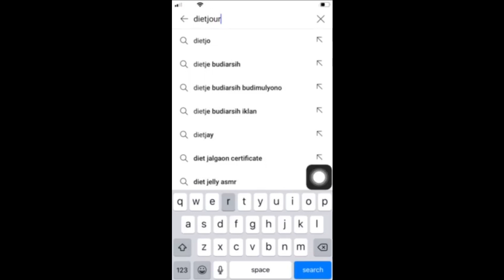Insomnia Treatment| how to cure INSOMNIA| Diet Journey By Maira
Anxiety, stress and depression are some of the most common causes of chronic insomnia.
Insomnia is a common sleep disorder that can make it hard to fall asleep, hard to stay asleep, or cause you to wake up too early and not be able to get back to sleep. you may still feel tired when you wake up.

thankyou DR ANAM FAROOQUI

YOU CAN CONSULT HER :
OPD in AL MUMTAZ HOSPITAL ON SATURDAY 6:30-8:30
AVAILABLE in JPMC on Monday & Thursday between 9-12 (free of cost)

circadian rhythm
insomnia
6-8 hours of sleep is important
quantity and quality of sleep
reasons of insomnia
depression
bipolar affective disorder
melatonin
sleep in depression
environmental causes
types of insomnia
acute insomnia
chronic insomnia

insomnia, types of insomnia,3 stages of insomnia, how can i stop my insomnia, what are the 5 sleep disorder, is insomnia a mental disorder,
insomnia, how to deal with insomnia, how to treat insomnia, how to sleep fast, how to sleep well, how to sleep, why I cant sleep, how to cure insomnia, tips to sleep fast, yoga to sleep well, sleep, anxiety, stress, mental health, how to cure insomnia naturally, what is the main cause of insomnia, how to get rid of sleep insomnia
Instagram: @dietjourneybymaira (for quick response)

Important note: This channel is only intended for information. This channel doesnt take any responsiblity of any harm to your skin, hair health caused by the application of any remedy explained on our channel.